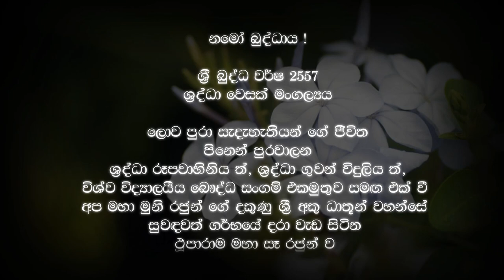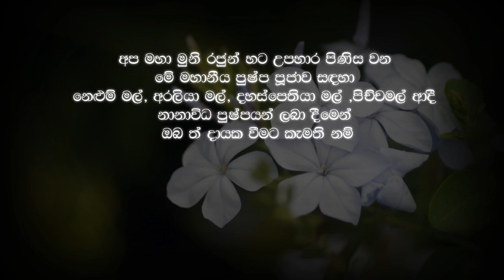සුවඳ මලින් මුනිඳු පුදමු..! | Shraddha TV